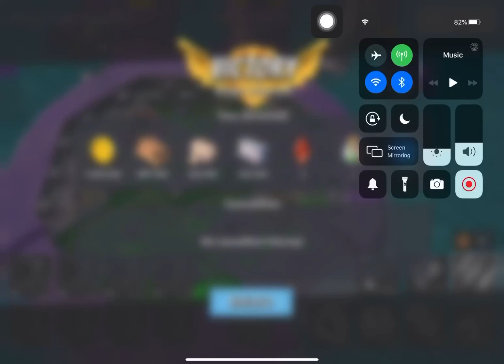Boom Beach - Mega Crab - Attack 494 (Clear=Free Attack) (Beasty Crab=Evil Crab) (Reverse)